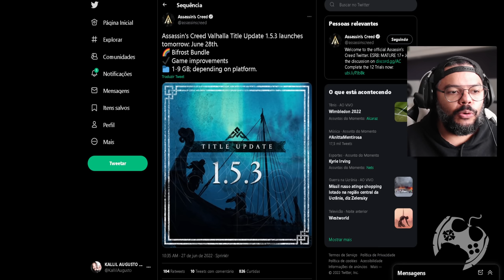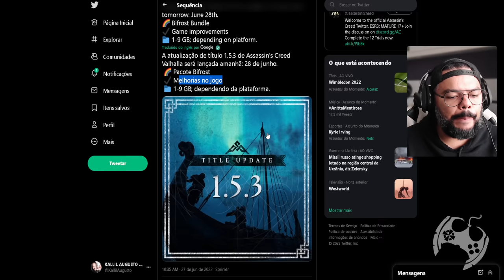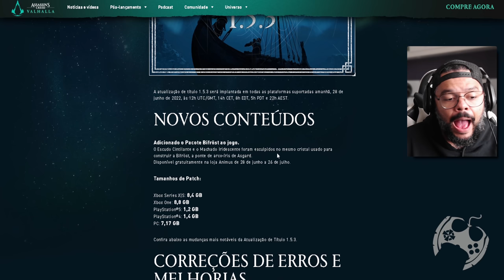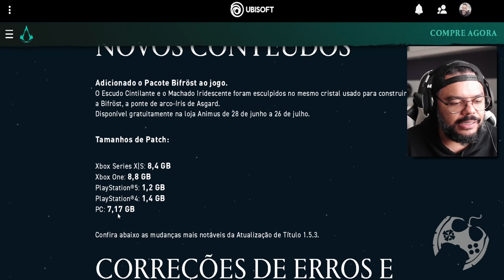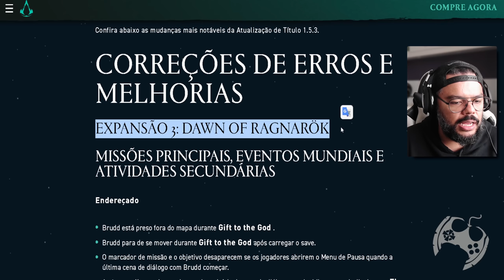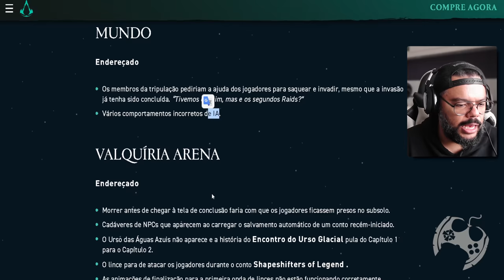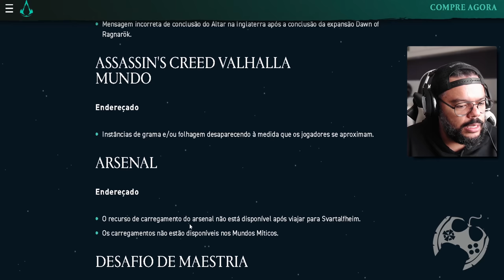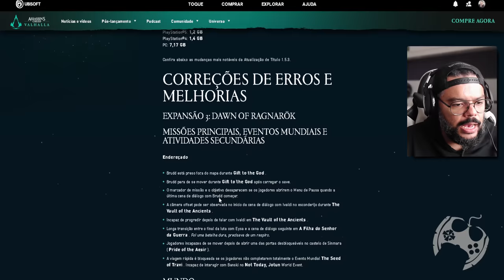ATENÇÃO!!! AMANHÃ CHEGA UMA NOVA ATUALIZAÇÃO PARA ASSASSIN'S CREED VALHALLA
Atenção!
Amanhã, dia 28/06/2022 chega uma nova atualização para Assassin's Creed Valhalla! O Update 1.5.3 promete trazer novos itens gratuitos para a comunidade como também diversas correções no game.

- Jogue comigo
- Emotes únicos
- Grupo exclusivo no WPP e muito mais!!!

Caixa Postal: 4455
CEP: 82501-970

Temos um Grupo de Ofertas no Telegram!

AGRADECIMENTOS
Kallil Augusto